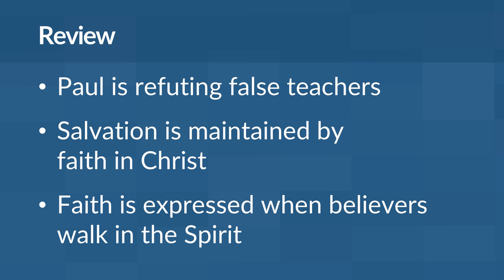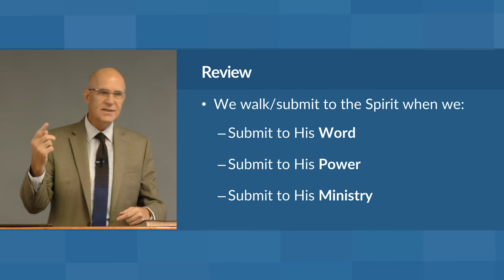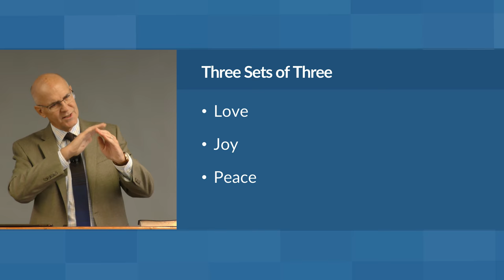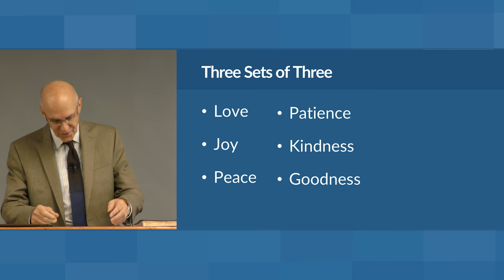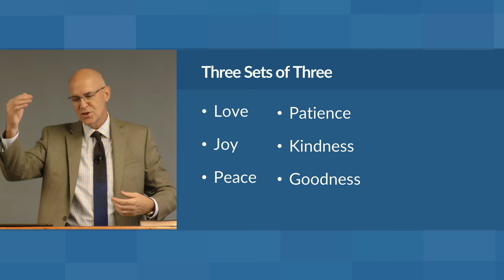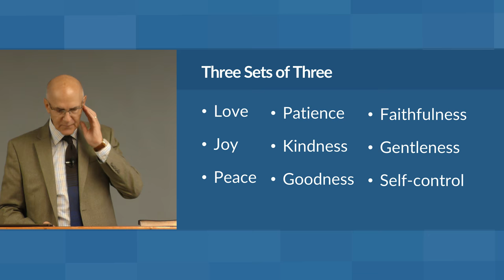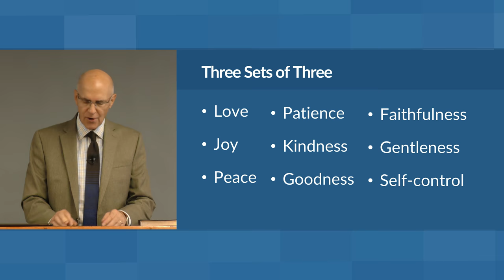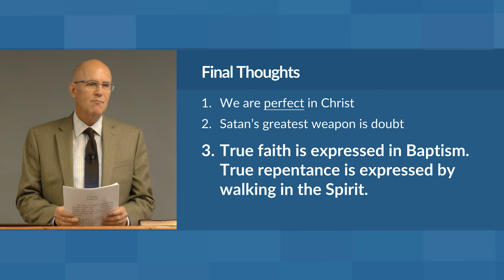Three Sets of Spiritual Fruit (Galatians 5 Bible Study) – Mike Mazzalongo | BibleTalk.tv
Mike closes out the series with a closer look at the spiritual fruit created in the believer as he continues to walk in the Spirit. (Galatians 5:22-24)